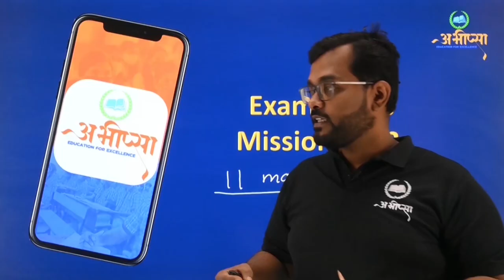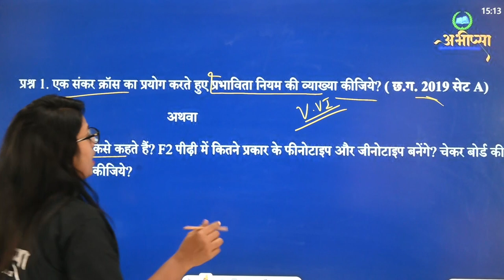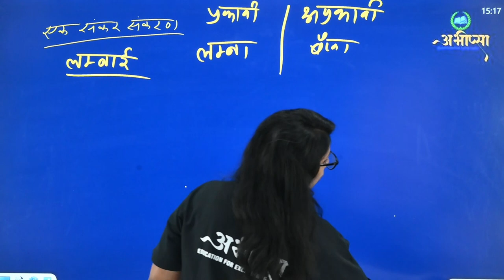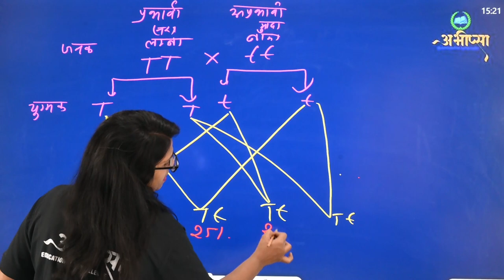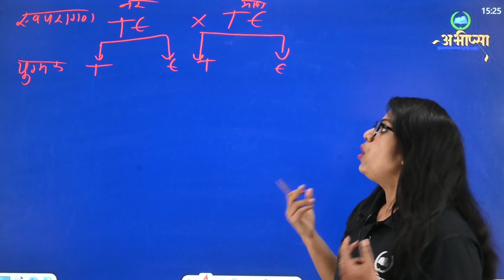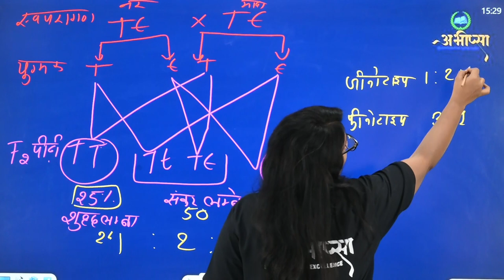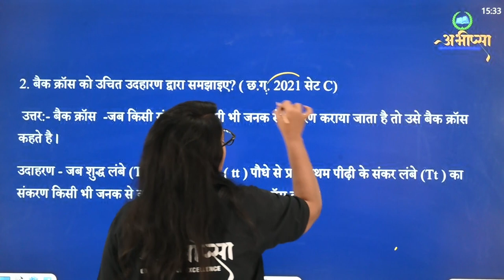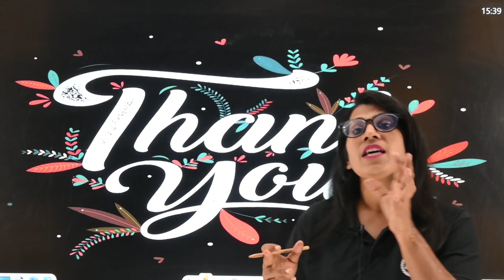इकाई 2 | Unit 2 | 3 अंक वाले महत्वपूर्ण प्रश्न | Part 1 | जीव विज्ञान | कक्षा 12वीं | Class 12th